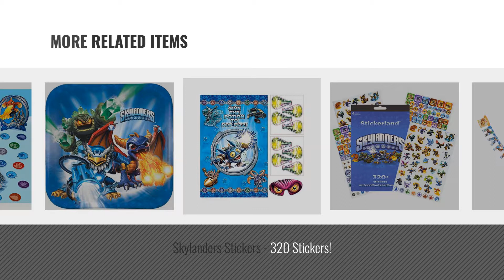Top 10 Skylanders Party Supplies [2018]: American Greetings Skylanders Birthday Party Banner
- New! 2019 Black Friday / Cyber Monday Banners & Garlands Deals and Updates.

Black Friday / Cyber Monday American Greetings Skylanders Birthday Party Banner by American Greetings

Black Friday / Cyber Monday American Greetings Skylanders Masks (8-Count) by American Greetings

Black Friday / Cyber Monday American Greetings Skylanders Lunch Napkins (16 Count) by American Greetings

Black Friday / Cyber Monday American Greetings Skylanders Treat Bags Party Supplies (8 Count) by American Greetings

Black Friday / Cyber Monday American Greetings Skylanders Plastic Table Cover, 54" x 96" by American Greetings

Black Friday / Cyber Monday Skylanders Stickers - 320 Stickers! by Stickerland

Black Friday / Cyber Monday Amscan Swashbuckling Skylanders Birthday Party Game Activity (4 Pack), 37 1/2" x 24 1/2", by Amscan